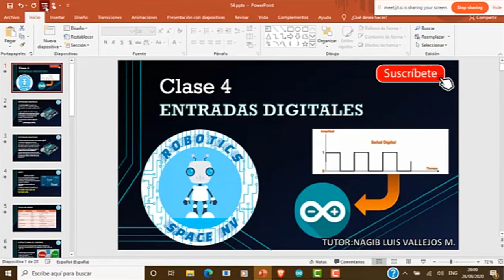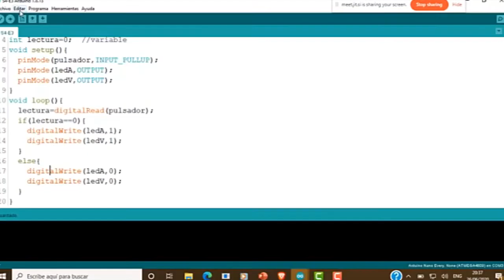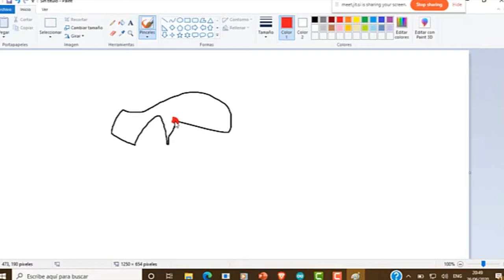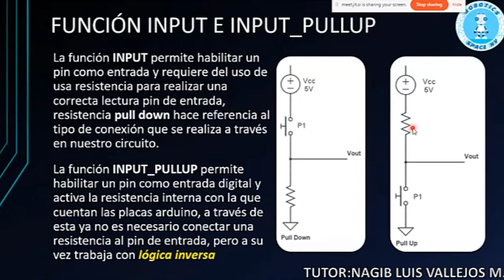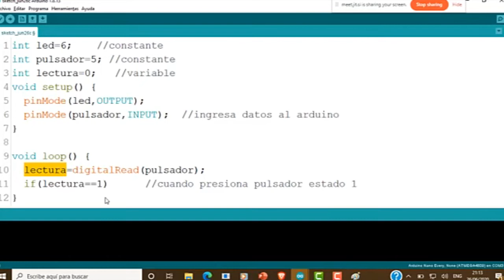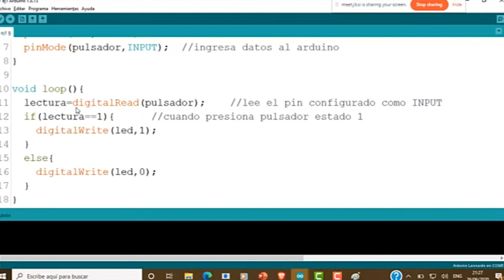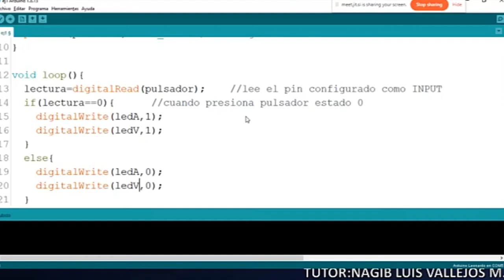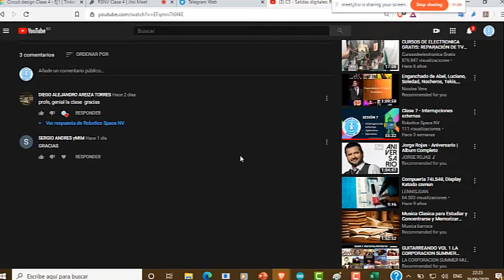C4 - Entradas digitales (Pulsadores)